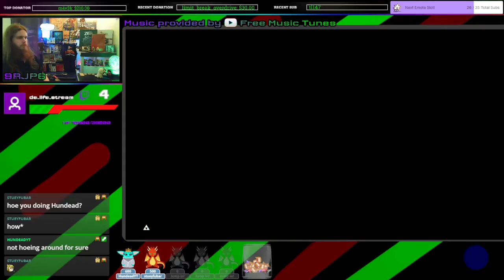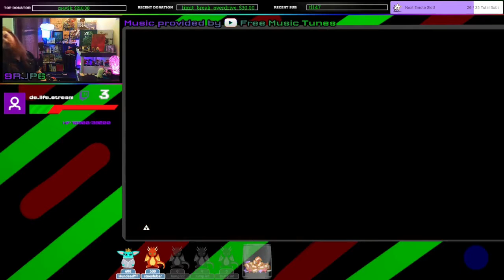Breath of the Wild MASTER MODE Let's Play | Part 18 - Grounding at Goron City